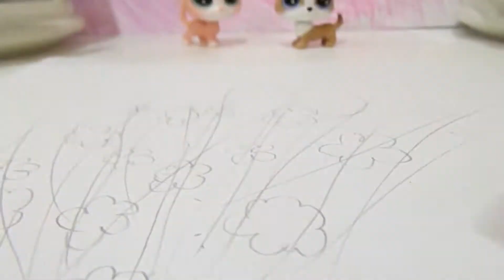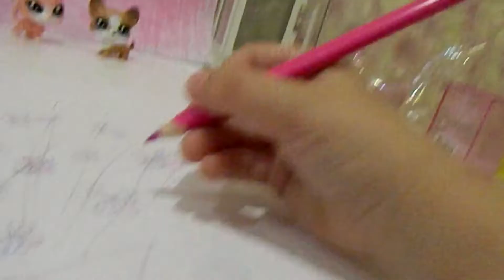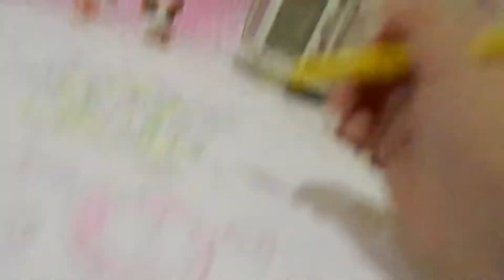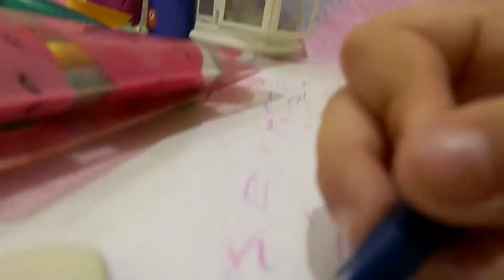ПОДАРОК # Рисуем букет в вазе # Бабушке на День Рождения